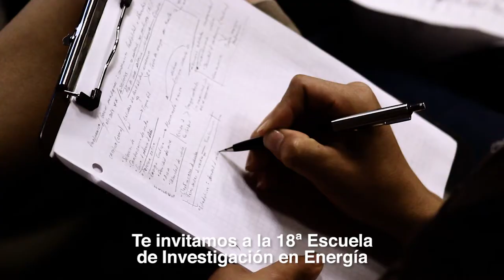18a Escuela de Investigación en Energía